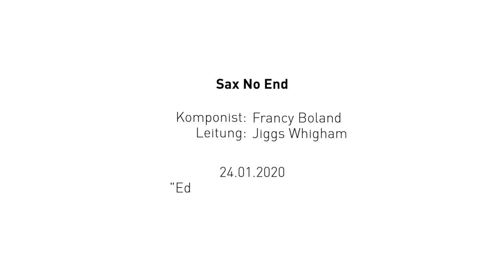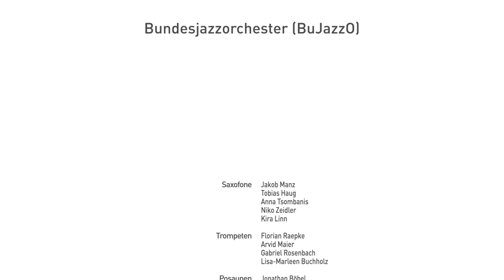Bundesjazzorchester (BuJazzO)- Sax No End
Bundesjazzorchester im Kulturzentrum Herne, 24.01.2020
Komponist: Francy Boland
Leitung: Jiggs Whigham